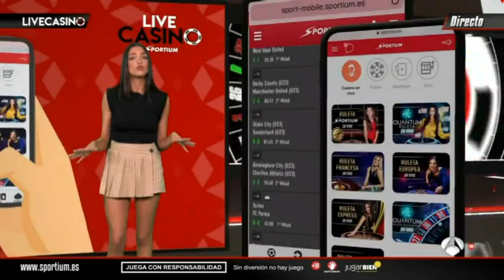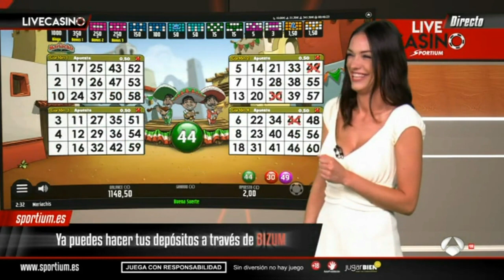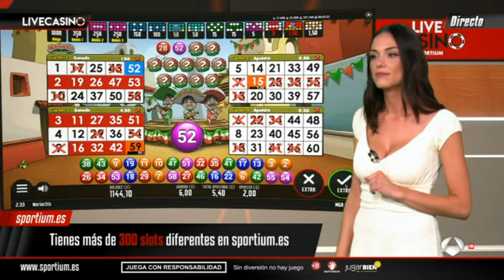Lorena García en LiveCasino (un resumen de la semana)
La noche de la minifalda estaba realmente sexy. Hubiese estado mejor si no fuera por el nuevo plató de los webos. Solo pude salvar un fragmento de un solo minuto. El resto del programa le hicieron planos cortos sobre la cintura, y lo poco que salió de cuerpo entero, fue de lejísimo y no se veía nada a no ser que se usase una lupa.